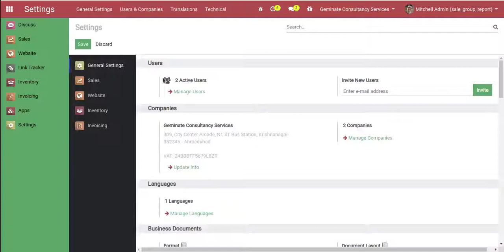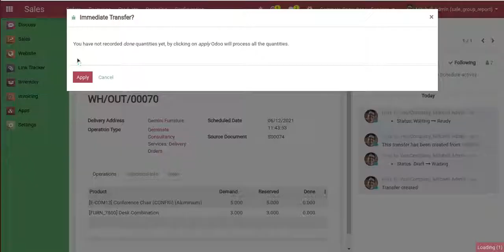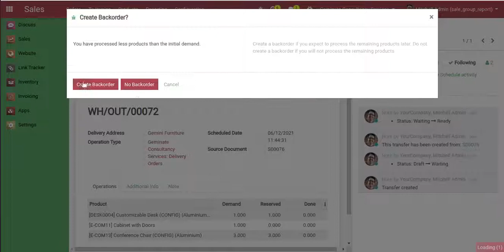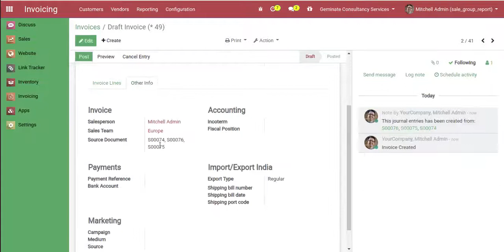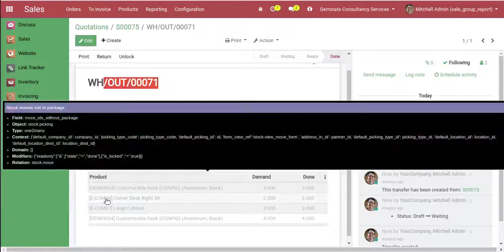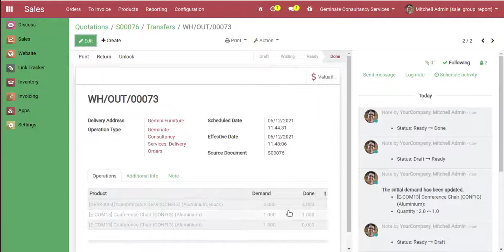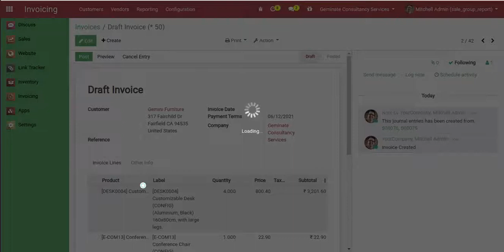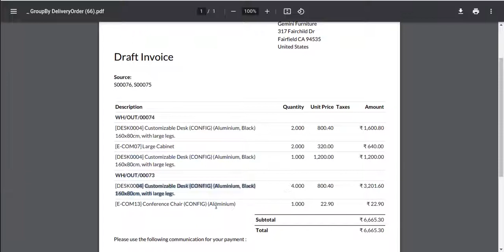Invoice Report Groupby Delivery Order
Geminate comes with features to allow users to print invoice reports by grouping of delivery orders which is made by merging multiple sale orders. Whatever user has enabled the access group of "Allow Invoice Report Groupby DO", they get extra privilege to use this feature.

Available Key Features:

- Allow user to print invoice report by grouping of delivery orders.
- Functionality worked for particular allowed users based on access group of "Allow Invoice Report Groupby DO".
- Easy to visualize separation of delivered products based on delivery order under single invoice.
- User friendly breakdown of products based on deliveries.
- Easy to use and quick to apply.